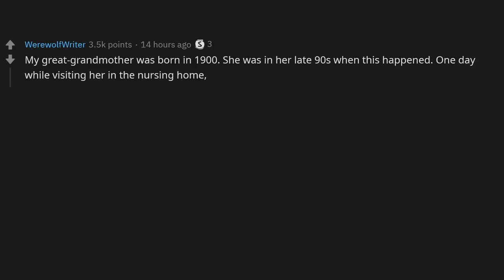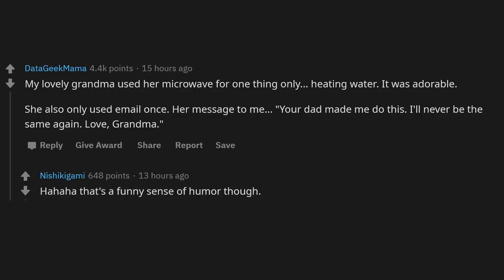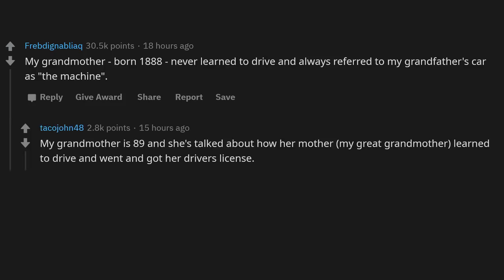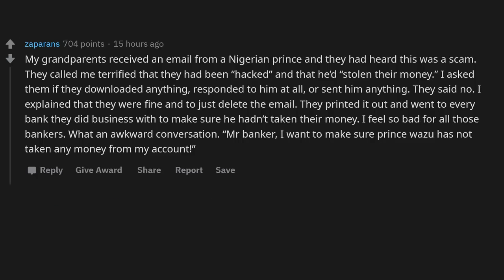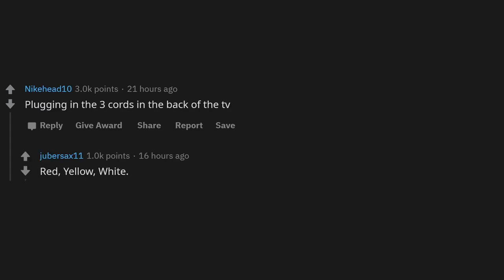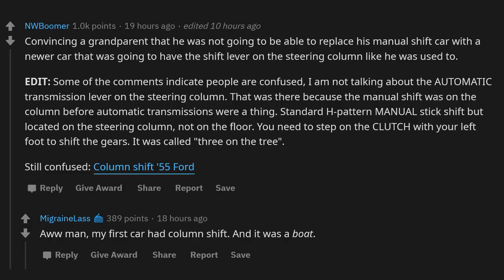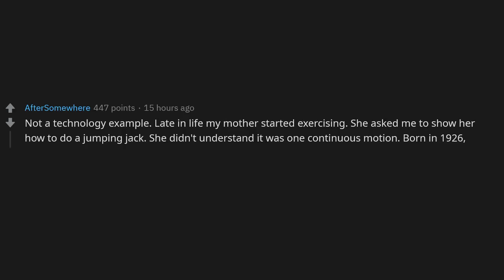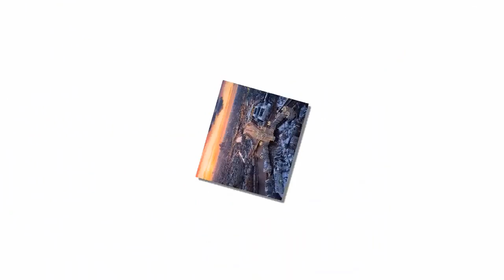Elders, What Is The Equivalent Of Teaching Your Grandparents To Use The Internet? (r/Askreddit)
Older people of Reddit, what was the equivalent of teaching your grandparents to use the internet, when you were growing up?